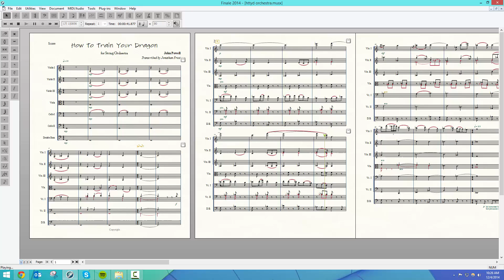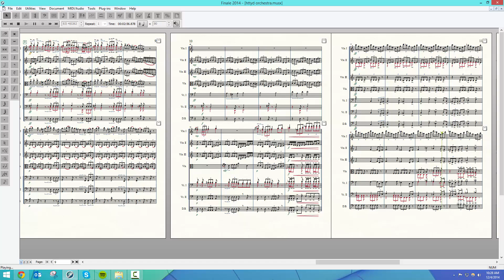"This is Berk" for String Orchestra | Arr. Jonathan Frost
From How to Train Your Dragon! Was first hired to write this for a string orchestra, but it fell through. Let me know if anyone would like the sheet music.

Sheet Music (If it asks you to sign in or create an account, just exit that window and the music will be there).